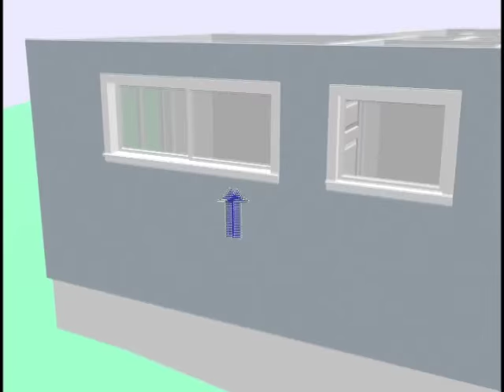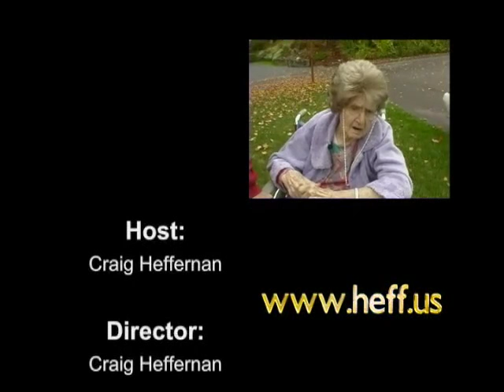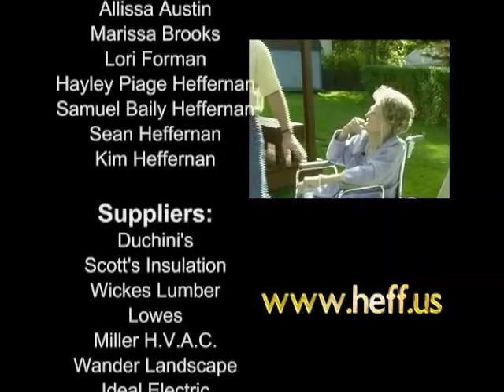How To Do Replacement Windows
Replacing your old windows with new vinyl replacement windows is easy. In this video i remove the entire old sash and frame with the help of my 104 year old grandmother. The new windows include double hung windows, casement windows, slider windows, and a bow window. I also install a new vinyl patio door and an exterior french style 15 window lite man door. My grandmother watches us closely install all the windows and doors while also helping me once in a while. I think she is the oldest woman to shoot a finish nail gun. The video goes on to show how i wrap the job up by building my own extension jambs with oak casing.

 Dorothy Heffernan / Taylor is my Grandmother that resides in Syracuse, NY. In 2004 we show you in detail how we replaced all of her windows.